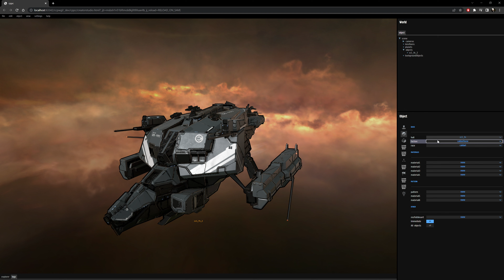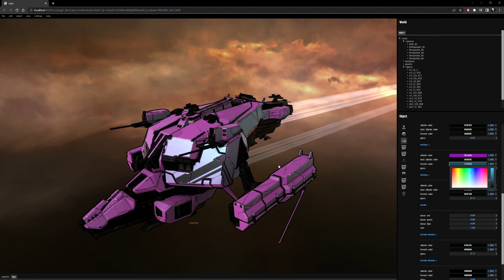CCPWGL2 - Faux Borderlands Shader